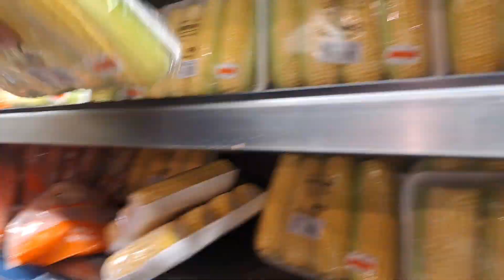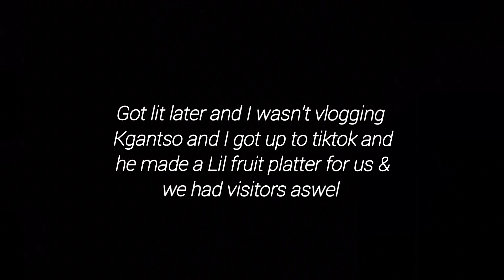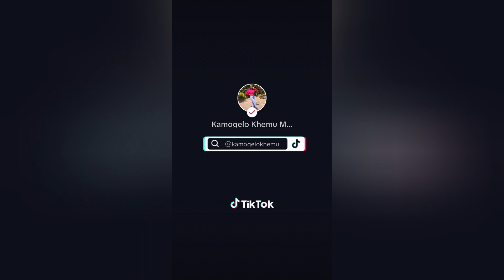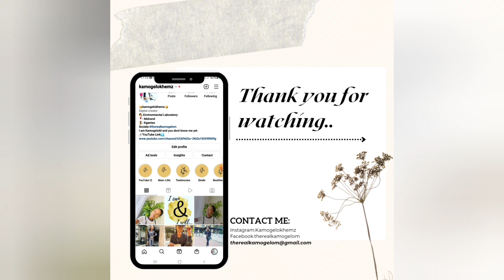Last Vlog for 2023:Christmas Grocery shopping|Grocery haul|Let's cook|Christmas Lunch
Hey Survivor Squad 🥰🥰🥰

Thank you so much for your support throughout 2023, here's our last vlog.

DM: All social media platforms

Camera: Android Camera
Editing software: Video Maker

Keep winning ❤️ ❤️ ❤️
Keep Surviving 🤍🤍🤍